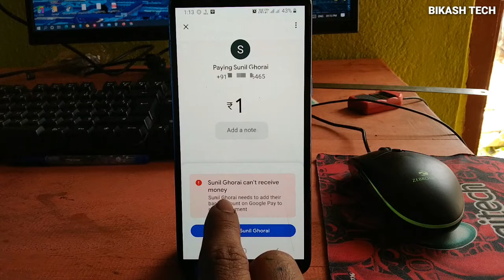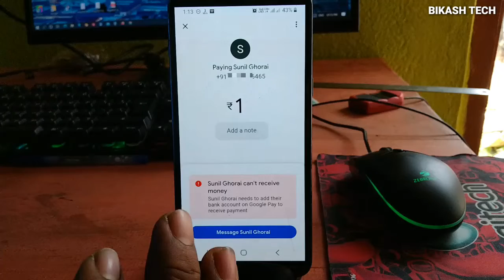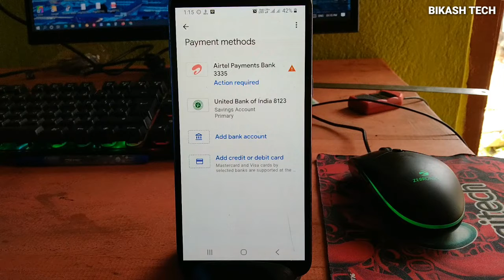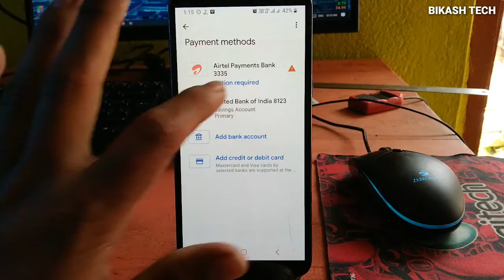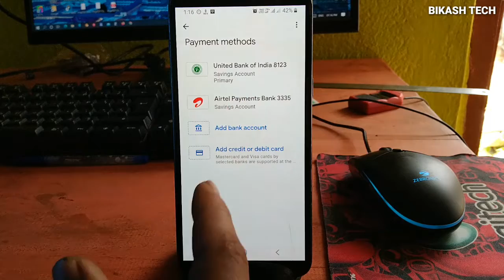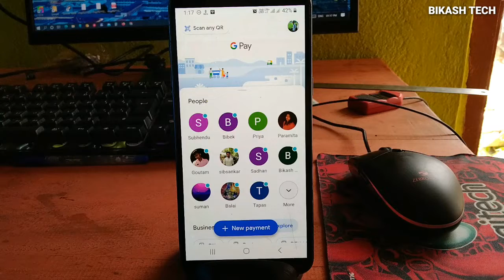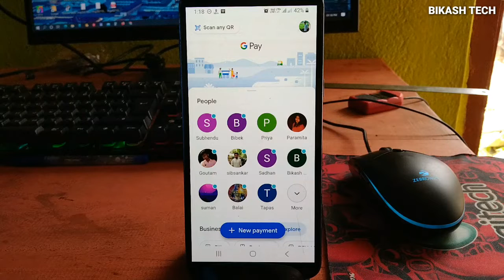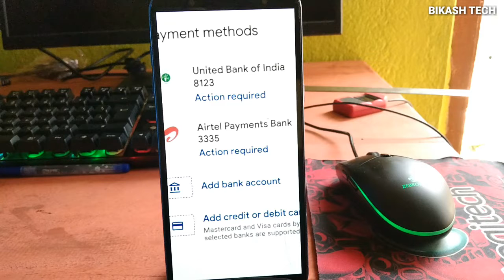How to Solved Google pay Money Transfers Failed Problem ।।Con't Receive Money